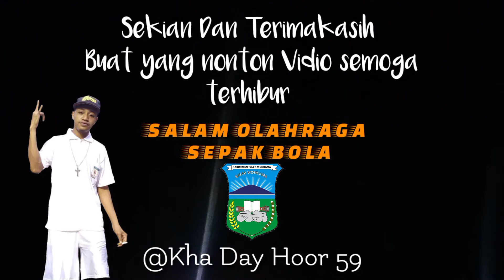TURNAMEN SEPAK BOLAH //UNI. VS .PAL KABUPATEN TELUK WONDAMA 👍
Video ini bercerita kan tentang Turnamen sepak Bola
Dalam rangka HUT Ulang tahun kabupaten teluk Wondama yang ke 19 tahun 🙏👍🇮🇩